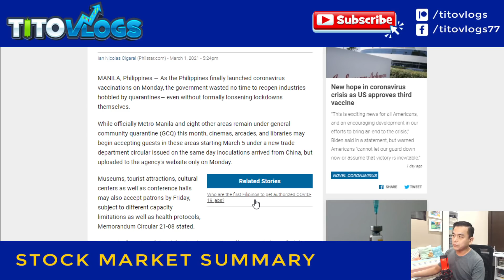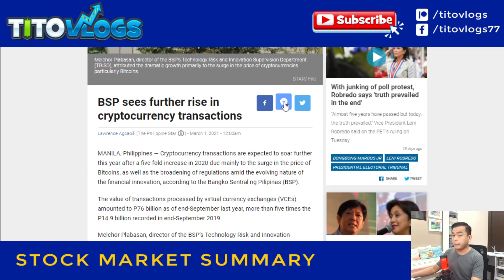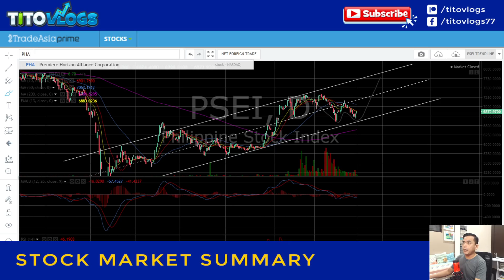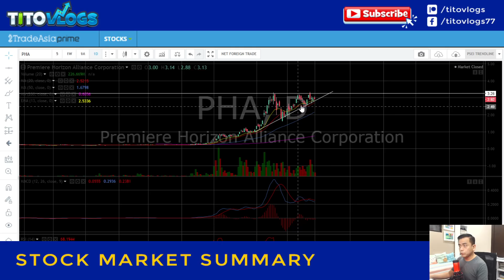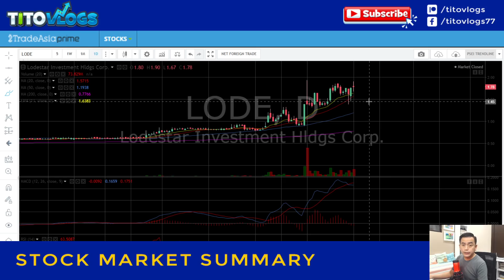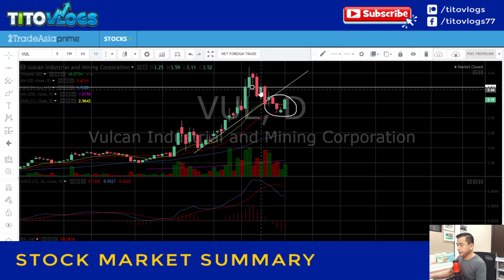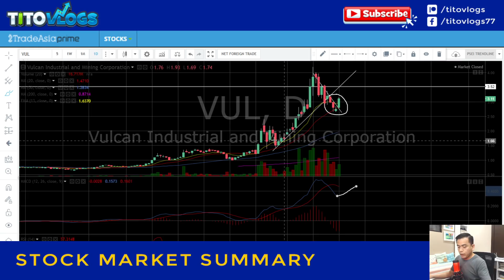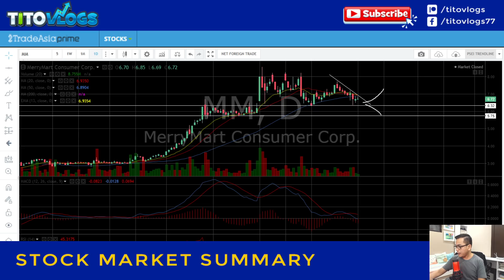PHA | LODE | APL | VUL | DITO | MM | STOCK MARKET SUMMARY MARCH 1 2021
First in review - PHA is an investment holding company which focuses on projects that invigorate the countryside. PHA's mission is to engage in sustainable countryside development using new technologies and best practices in the fields of food security, natural resources development, life sciences and technology, and tourism.

PHA has the following operating subsidiaries and affiliates: Premiere Georesources and Development, Inc.; West Palawan Premiere Development Corp.; Goshen Land Capital, Inc.; Concepts Unplugged Business Environment Solutions, Inc.; and Digiwave Solutions Inc. The Company also owns PH Big Bounty Entertainment, Inc.; PH Mining and Development Corporation; PH Agriforest Corporation; and Premiere Horizon Business Services, Inc. which are in their pre-operating stages, as well as Premiere e-Teleservices which is in the process of liquidation.  Source:  PSE Edge

LODE reviewed.  Lodestar Investment Holdings Corporation (LODE), formerly Lodestar Mining Corporation, was originally incorporated on January 3, 1974 as a mining and natural resources exploration company. The Company was engaged in the development of several gold and chromite mining claims in Masbate, Cebu, Negros Occidental, and Palawan.

On October 3, 2003, the Securities and Exchange Commission approved the change in corporate name to its present one and primary purpose from a mining company to an investment holding company.

At present, the Company has no commercial operations but is in the process of searching for mining opportunities. Source: SEC Form 17-A (2019)/Disc. No. 614-2021

APL also reviewed. Apollo Global Capital, Inc. (APL), formerly Yehey! Corporation (YEHEY) was incorporated on June 10, 1998 with a primary purpose to engage in the business of internet online-related products relating to database research engine; to engage in other pre-production and post-production work on web sites in internet; and to sell and market said products in the form of advertising of finished products in the domestic or export market. In 2014, the Company is 66.95% owned by Vantage Equities, Inc.  Source:  PSE Edge

Next in review - VUL. VUL for Vulcan Industrial Mining Corporation was a stock by request for review. The company changed its primary purpose from mining and oil exploration to retail, and relegated mining and oil exploration as secondary purposes.   The Company is involved in finding, developing, and producing oil and gas reserves and other mineral properties. The Company is also a participant in several service contracts, mineral production sharing agreements, and geophysical survey and exploration contracts entered with the Philippine Government, through the Department of Energy.

DITO also reviewed.  Dito Telecommunity Corporation, is a telecommunications company in the Philippines. It is a consortium of Davao businessman Dennis Uy's Udenna Corporation and its subsidiary Chelsea Logistics Corporation, and Chinese state-owned China Telecommunications Corporation, a parent company of China Telecom.  A third telecom player that will rival the telecom giants led by Smart Communications and Globe Telecoms, Internet, cellular network and data provider.

Last discussed is the stock MerryMart Grocery and Supermarket headed by Injap Sia, one of the hottest stocks in the Philippines today and the rival of Puregold with hundreds of nationwide branches.

MERRYMART Grocery Centers Inc. opened its first supermarket at the Ground Floor of DoubleDragon Plaza, DD Meridian Park, Bay Area, Metro Manila, and the setting of MERRYMART’s 12-12-12 Vision 2030.

MERRYMART aims to cover all the grocery retail categories from small, medium and large grocery retail formats. MERRYMART will have three (3) grocery retail formats:
1. MERRYMART Grocery
2. MERRYMART Market
3. MERRYMART Store

News Links:

1.
2.
3.
4.